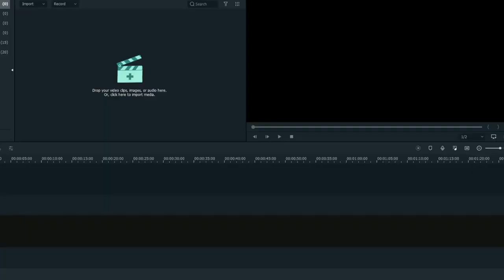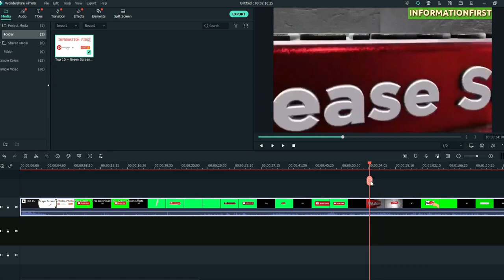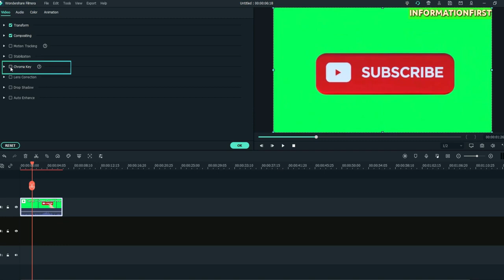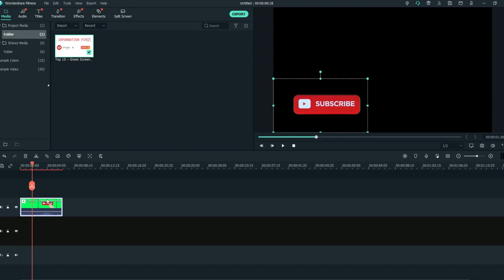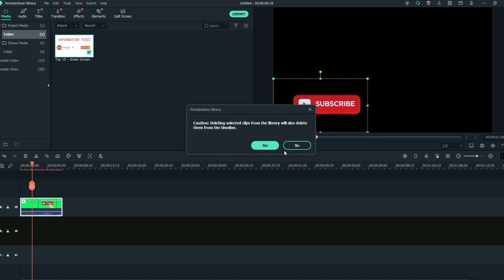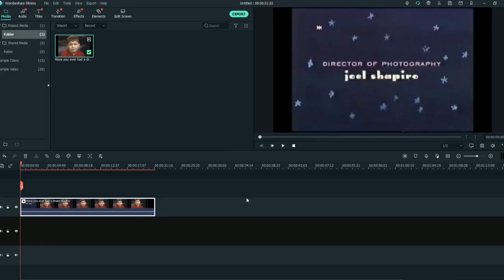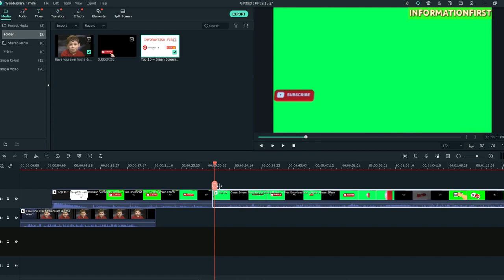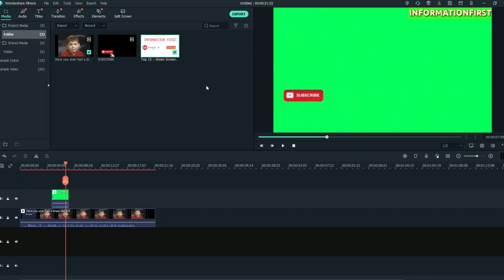🕵️أزاي تعمل زر اشتراك على قناتك SUBSCRIBE Button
يتم استخدام  برنامج فيلموار
استخدام الجرين سكرين
سلسة احتراف مونتاج الفيديو مع فيلمورا